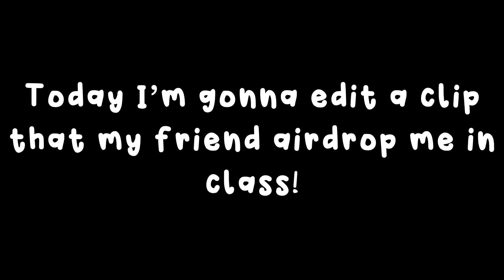Editing el gato